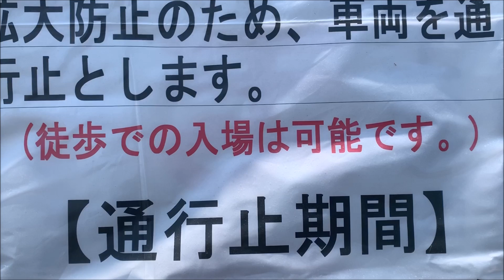2020/04/28 冨士山公園のつつじ 六分咲き ～愛媛県大洲市～